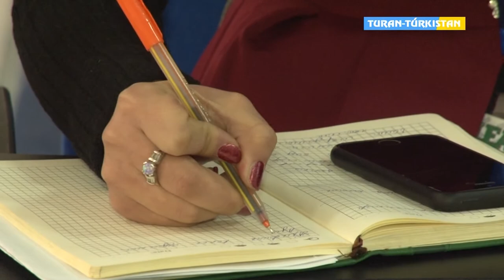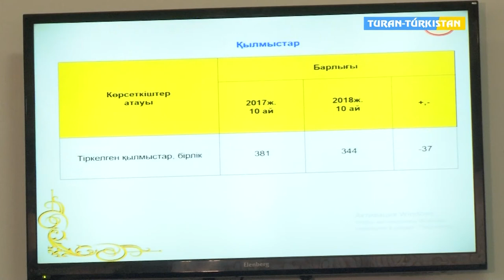Келес ауданының әкімінің есебі